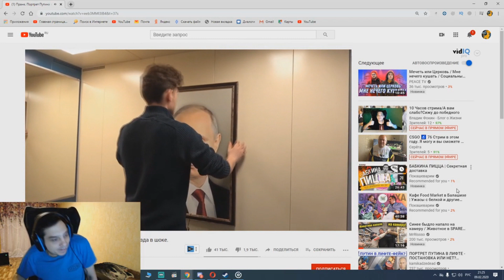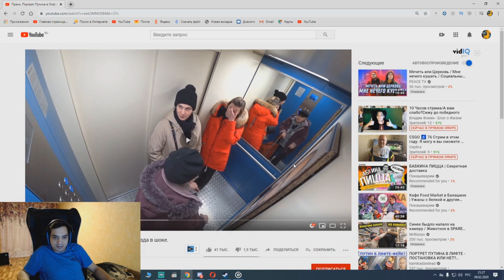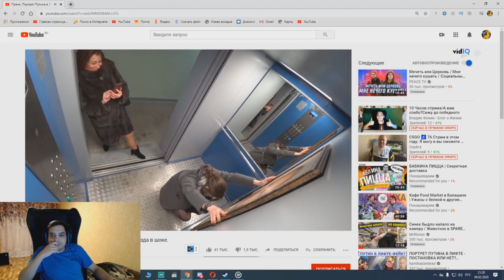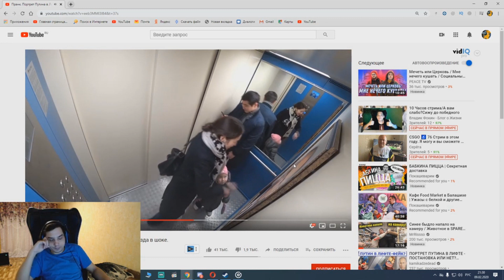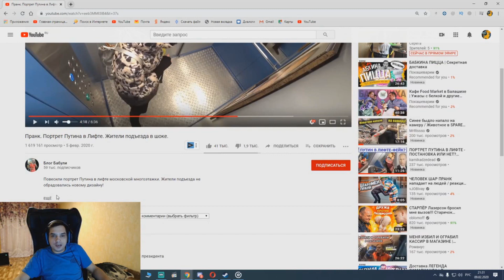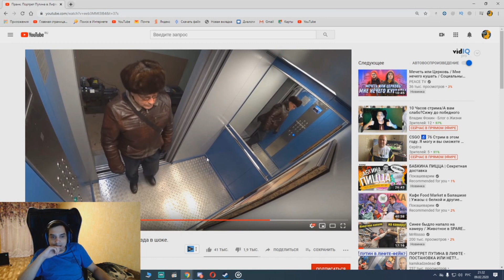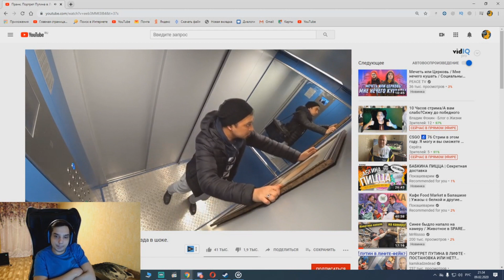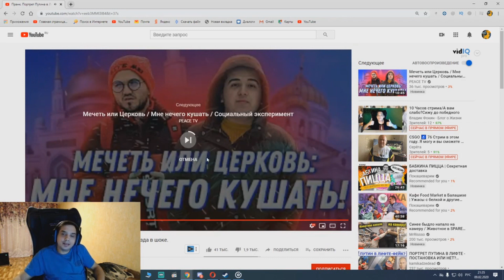Реакция на Пранк/Портрет Путина в Лифте/Ничего смешнее не видел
Буду благодарен финансовой помощи

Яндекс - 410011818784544